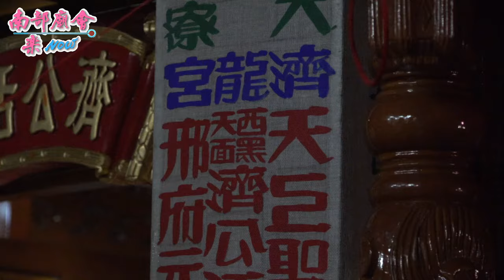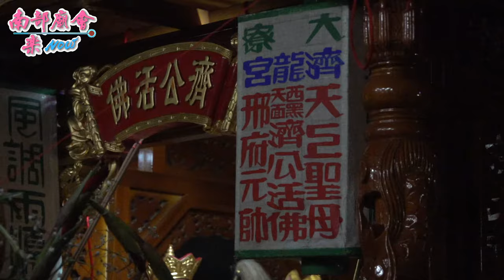2／27 (六) 高雄 大寮濟龍宮​​ 西天黑面濟公活佛往甲仙靈隱寺謁祖進香大典回駕繞境